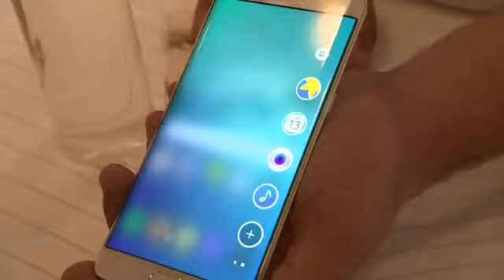Samsung launch 2 new galaxy phones in compete with iphone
Samsung Unveils 2 Phones Ahead of New iPhone
Samsung has unveiled two new ANDROID SMARTPHONES with jumbo screens as it seeks to recapture some of the sales lost to Apple ...
Samsung unveils two new Galaxy Note smartphones ahead of big-screen iPhones
Samsung has unveiled a pair of Galaxy Note smartphones, including one with a display extending down the side, as the No.
Ahead of the curve: Samsung unveils new phones, virtual reality device
The company released three devices Wednesday, with two new versions of the Galaxy Note smartphones and a virtual reality ..
Samsung unveils Galaxy S6 & Galaxy S6 Edge at MWC 2015 - Features, Camera, Samsung Pay
Samsung at its Galaxy Unpacked 2015 event in Barcelona, Spain ahead of Mobile World Congress 2015 unveiled its flagship
New LG G4 Leaked, Unveil Date, Redesigned Camera, Screen, review
Official Leaked: LG G4 release date, rumors, news, specs and price. Ahead of the upcoming LG G4 release date, the flagship ...
Samsung unveils new Galaxy S6 smartphone to deal with iPhone 6
Samsung Electronics Co., the world's TOP SMARTPHONE maker, has unveiled its new line of flagship smartphones ahead of the ...
Samsung Unveils Two New Phones - NewsWatch Minute
Steve Jobs Unveils The Original iPhone - Macworld San Francisco 2007
This is one of the greatest and most memorable moments of APPLE Inc. and Steve Jobs' life. It's amazing how PHONES were ...
Google Has Finally Unveiled The Nexus 5 Smartphone Running The Latest Version Of Android 4.4 KitKat
Google Nexus 5 PHONE With KitKat Revealed Google Nexus 5 Announced: Long-Rumoured ANDROID 4.4 Phone Official Google
Samsung flexible phone prototype unveiled in CES + Samsung galaxy S7 or Note 5 prediction
Samsung unveiled its flexible phone prototype, running WINDOWS Phone 8 and branded Youm, during a keynote at CES that also .
Steve Jobs Introducing The iPhone At MacWorld 2009
On January 9, 2007 APPLE introduced the iPhone. The iPhone was a revolutionary product from APPLE and it changed the way ...
iPhone 5 REVEALED
The new iPhone 5 is finally unveiled to the world with some amazing new features. ALTERNATE SCENES & BLOOPERS:
Fresh! Apple iphone 6 & iphone 6 Plus! Finally at par with Samsung's big screens!
From Time MAGAZINE Matt Vella with Victor Luckerson: Apple on Tuesday announced two new iPhone models during an event in ...
Samsung unveils new Galaxy A8, its slimmest smartphone and also Galaxy J7, J5
South Korean giant Samsung has launched a new Galaxy A8 smartphone which is its slimmest smartphone yet, which measures
Popular Videos - Technology & iPhone
Illuminati AGENDA To ENSLAVE Us Using Technology (Iphone
Slaves Of Technology
Lumia 920 VS Iphone
The Nokia Lumia 920 vs iPhone 4S: Low-light CAMERA TEST ..
China's Xiaomi challenges iPhone 6 Plus with new flagship Mi
China's Xiaomi Inc. staked its claim to APPLE Inc.'s AAPL -0.38% crown Thursday as the world's third-biggest smartphone maker ...
iPhone 6 vs. Galaxy S5 vs. HTC One (M8) Speed Test
Watch the iPhone 6 vs. Nexus 6 vs. Note 4 Speed Test! Get the most money for your PHONE